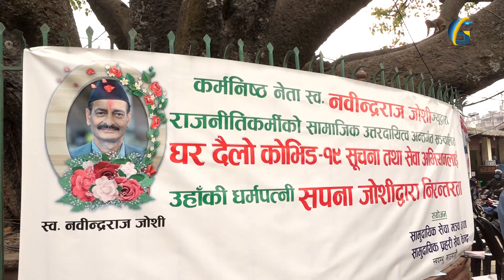नविन्द्रको ‘सपना’ साकार पार्दै सपना